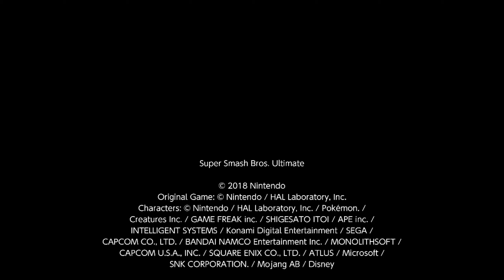Kazuya vs Sephiroth - Super Smash Bros Ultimate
Demon vs Angel!!

(Although both of them are evil lmao 🤣)

Kazuya vs Sephiroth

Tekken vs Final Fantasy 7

A big thanks to my brother @ArthurCallahan678 for making me an awesome intro and outro